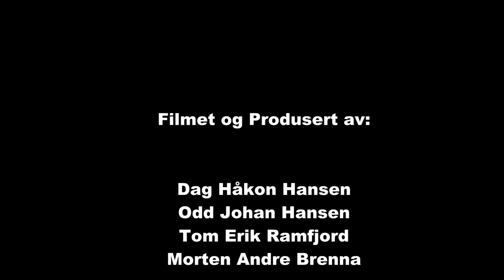WRC Rally Sweden 2015 Dag1